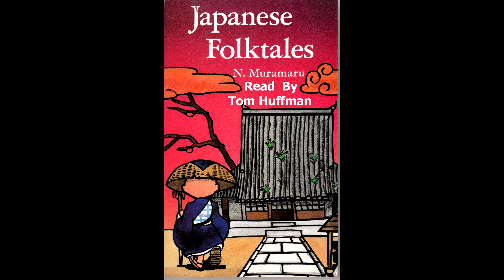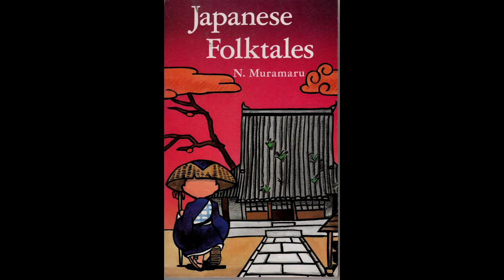12 The Dream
This story is about a carpenter who leaves his village on the western side of the main island, Honshu, to go to Edo (Tokyo before it became Tokyo) to find work.  His wife expects him to be faithful to her.  After a year or so another man from the village comes back from Edo and she suspects from inquiring about her husband that he is being unfaithful to her.  She has a dream in which she see two foxes playing.  She chases down the male fox and it turns into her husband.  I use the map again to show the area where the story is based.